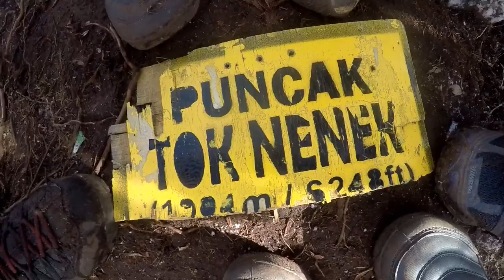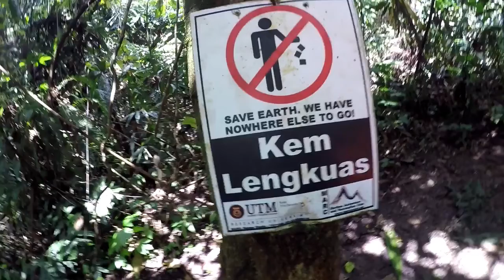Hiking Gunung Tok Nenek, Gua Musang, Pahang | KaosHikers